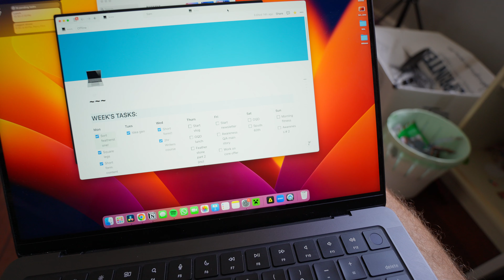Outer Banks - But you're a 20yr old Aussie Filmmaker.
Let me know what you think of this one! Enjoyed throwing in some voiceovers...

Like the music? Artlist is offering you guys 2 months free to try it out!